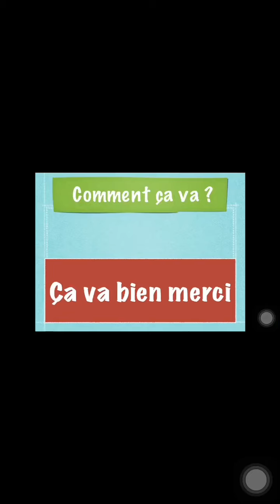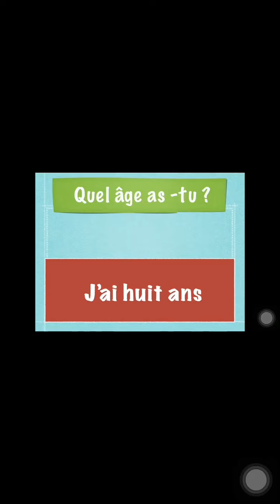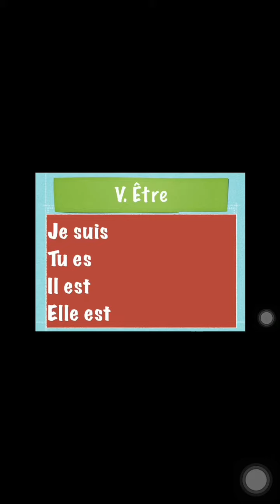Français grade 2.